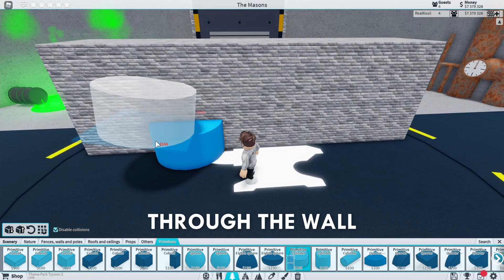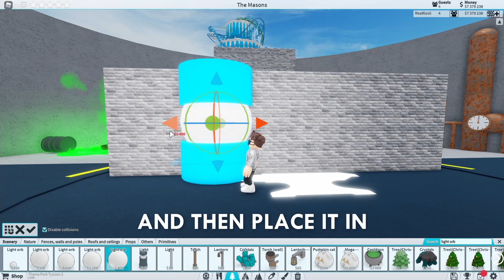🎓 How To Make Glowing SCI-FI Tanks In Theme Park Tycoon 2! | Masons Mini Tips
Masons Mini Tips is a series where we show you simple tips and tricks we use in our builds and projects in Roblox Theme Park Tycoon 2 to help you improve your builds with short and easy to understand tutorials. From perfect circles to 3D bricks we have plenty of stuff to show you to help improve your rollercoasters, parks and rides almost weekly!

𝗪𝗵𝗮𝘁 𝗜𝘀 𝗧𝗵𝗲 𝗠𝗮𝘀𝗼𝗻𝘀?
The Masons is one of the biggest Theme Park Tycoon 2 building groups full of the best builders and biggest youtubers in the entire community! We build incredible custom ride experiences and events for people to experience such as RCX, the biggest ever event in Theme Park Tycoon 2, a Godzilla themed inverted coaster and so much more. Unlike many other groups we have a more relaxed approach to a building group with basically no rules and no need to show up to all build sessions. You can not show up for a month and it doesnt matter! Aswell as that we have an incredible community with some of the loveliest and great people you can find. All combined makes a great experience and a lovely environment to develop some of Theme Park Tycoon 2's best builds and events!

𝗔𝗽𝗽𝗹𝘆 𝗙𝗼𝗿 𝗧𝗵𝗲 𝗠𝗮𝘀𝗼𝗻𝘀
Want to be part of one of the biggest Theme Park Tycoon 2 building groups and work along some of the greatest builders and youtubers in the community? It only takes 5 minutes!

𝗜𝗻𝗳𝗼𝗿𝗺𝗮𝘁𝗶𝗼𝗻
Video Edited By ► Kosii
Video Recorded By ► Kosii
Thumbnail By ► Kosii
Idea By ► RodanFlying